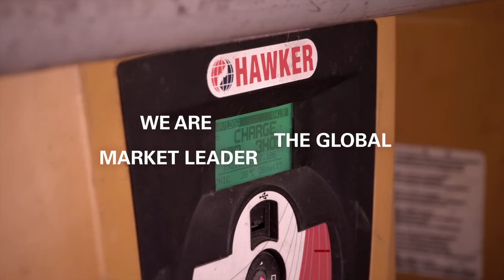EnerSys | Stored Energy Solutions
EnerSys provides customers with world-class products and services, achieved through total employee involvement, teamwork and supplier partnerships. Exceeding our customers' expectations and supplying the highest quality products and services are paramount at EnerSys. This belief is the foundation that helps shape the company's vision for progress and allows our customers to achieve their goals.